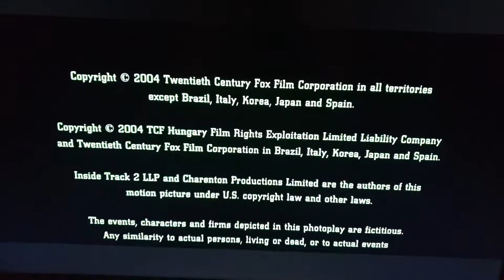20th Century Fox (2004)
From 20th Century Fox Presents "AVP Alien VS Predator" (2004)